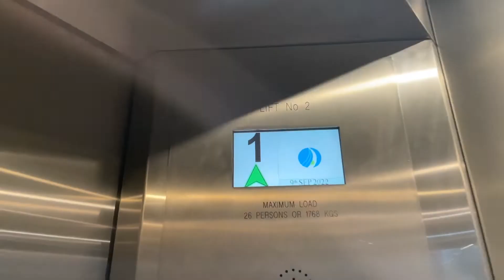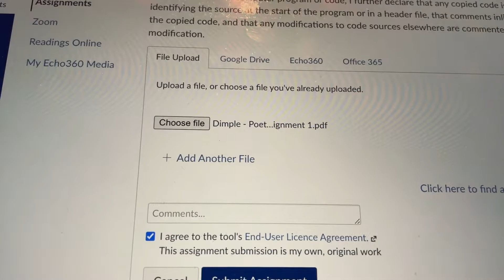How to Get Free Food and Merch from University of Melbourne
Knowing what programs your university offers can be a big help as a student. University of Melbourne is massive and there are a lot of programs, navigating through them can be really difficult sometimes. I always find out about things after they happen, so there's that. 😊

Start a conversation:

Any other Uni programs that I should be aware of? 🥹